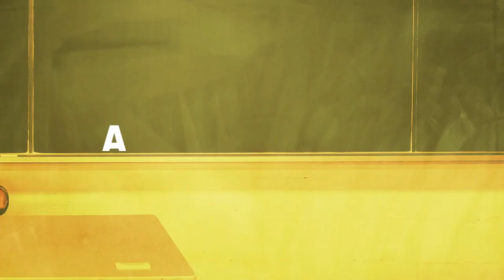Chad Season 1 Official Promo | Comedy TV Series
Watch official Trailer of Upcoming TBS Comedy TV Series "Chad" Season 1., starring Nasim Pedrad, Ella Mika, Saba Homayoon.
Chad airs on 6th April, 2021 on TBS.
🔔 Turn on notifications for getting latest updates!